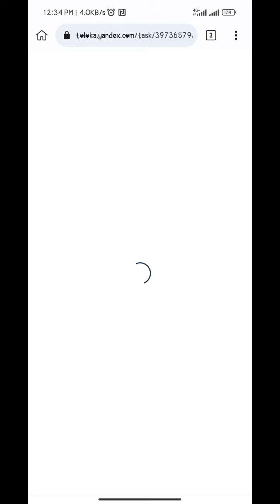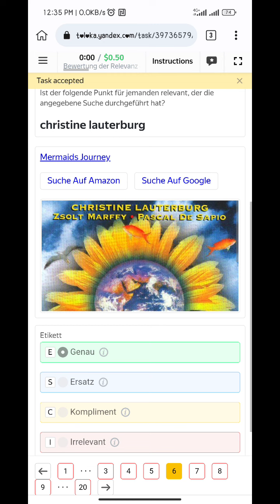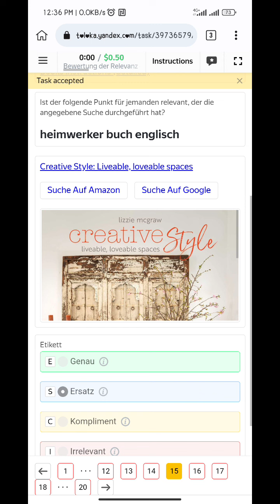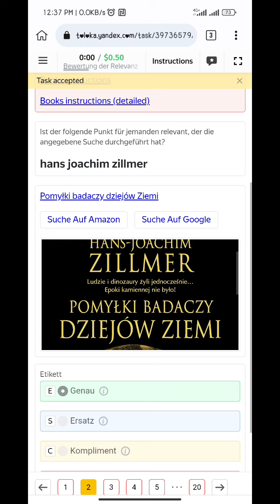Bewertung der Relevanz der Suche | Search Relevance Evaluation (German) 0.50 Exam 100% Score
Bewertung der Relevanz der Suche | Search Relevance Evaluation (German) 0.50 Exam 100% Score sahir German Language Country Pakistan,

valuable time.